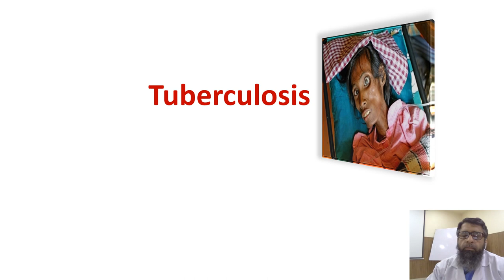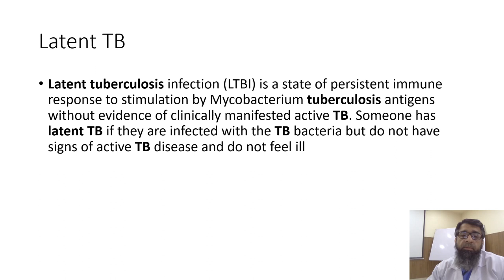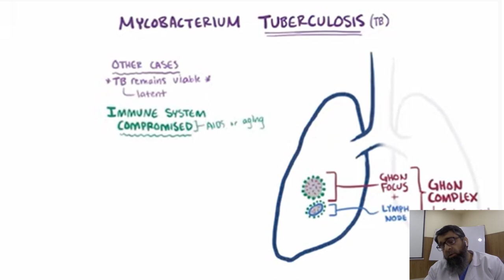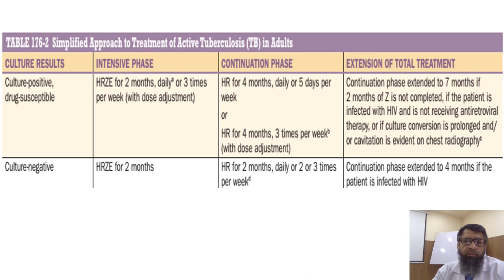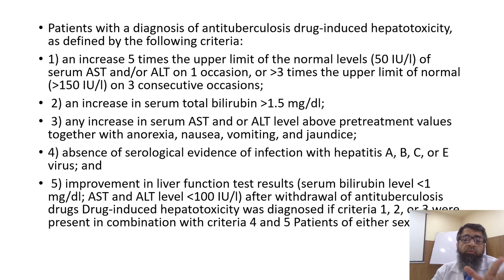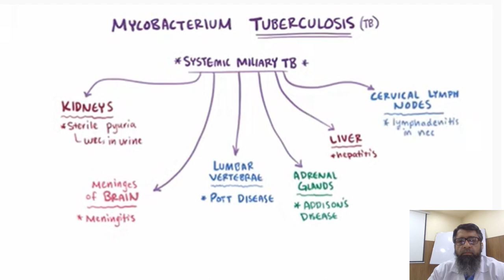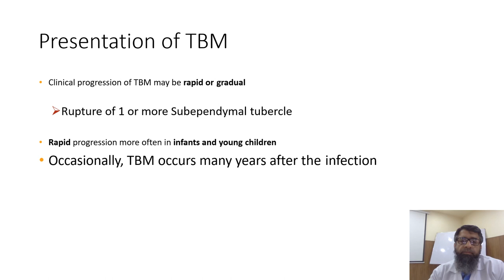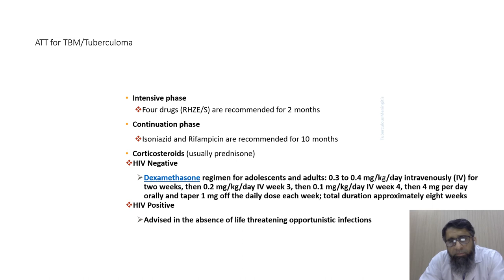Tuberculosis by Dr Owais Fazal, Assistant Professor of Medicine, FMU, Faisalabad.